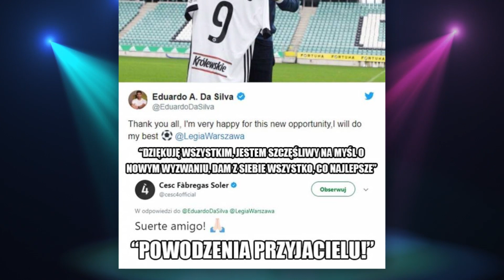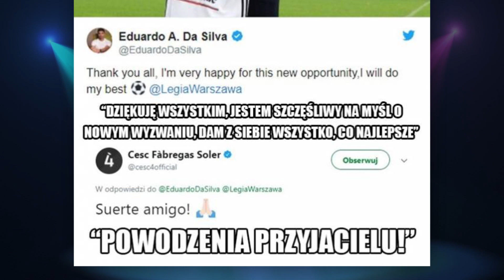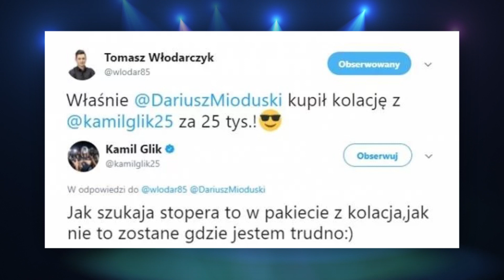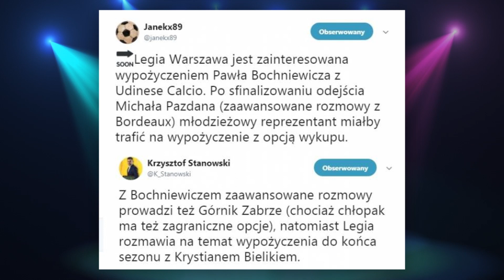KOMPROMITACJA ARSENALU w FA Cup